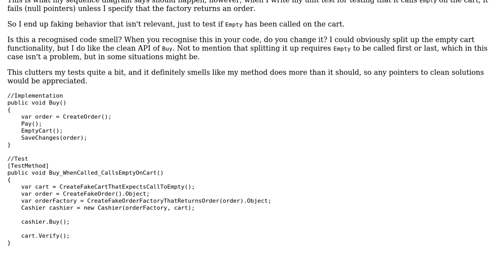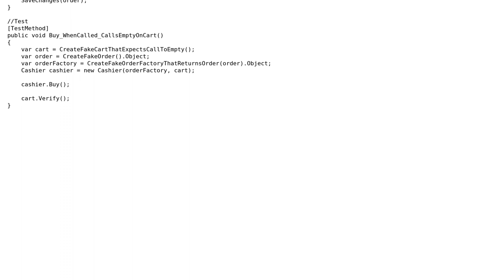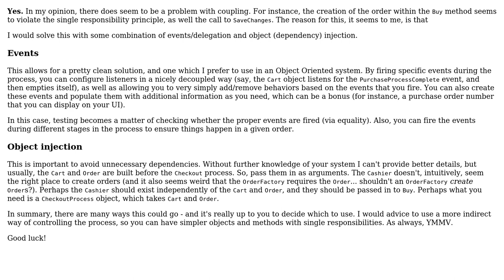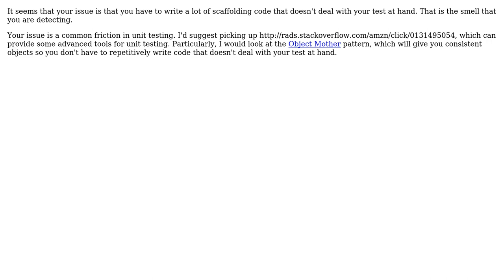Is it bad practice, if I have to fake something that is not relevant to my test?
Software Engineering: Is it bad practice, if I have to fake something that is not relevant to my test?

With thanks & praise to God, and with thanks to the many people who have made this project possible! | Content (except music & images) licensed under CC BY-SA | Music | Images & others | With thanks to user Michael Brown user Juan Carlos Coto user JacquesB user Chris Wohlert and the Stack Exchange Network Trademarks are property of their respective owners. You are responsible for your own actions.